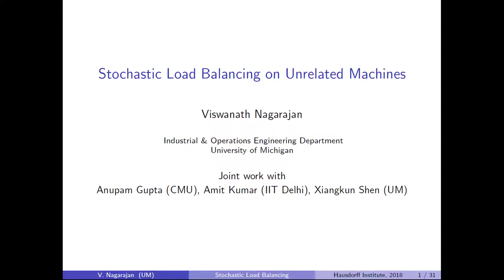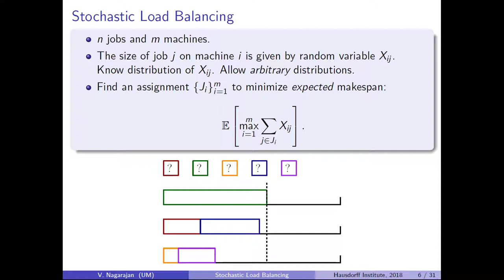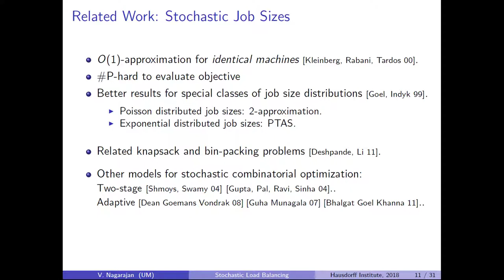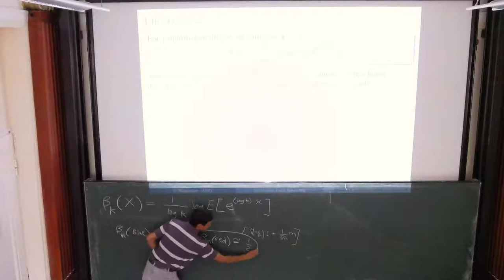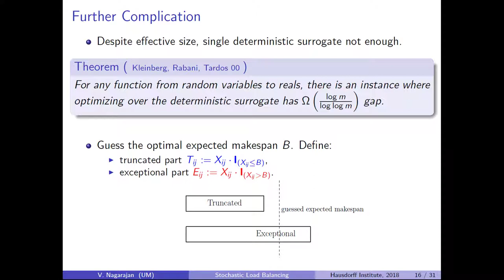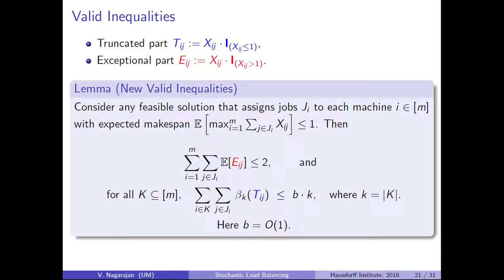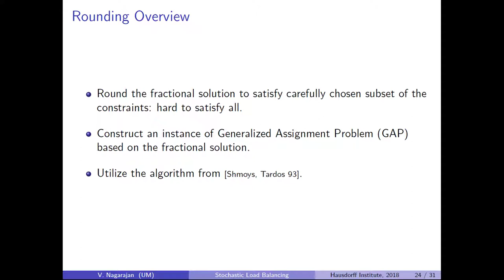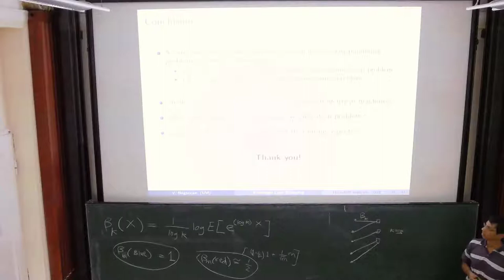Viswanath Nagarajan: Stochastic load balancing on unrelated machines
The lecture was held within the framework of the follow-up workshop to the Hausdorff Trimester Program:  Combinatorial Optimization.

Abstract:
We consider the unrelated machine scheduling problem when job processing-times are stochastic. We provide the first constant factor approximation algorithm for the setting where one wants a fixed assignment of jobs to machines so as to minimize the expected makespan. The identical machines special case has been well-understood for several years, but the problem was previously open even in the case of related machines. The main technical contribution is an efficiently computable lower bound via an exponential-sized LP, and its rounding.

Joint work with A. Gupta, A. Kumar and X. Shen.